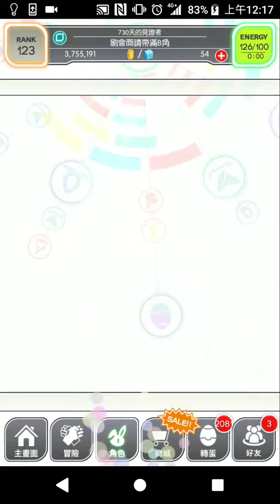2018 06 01